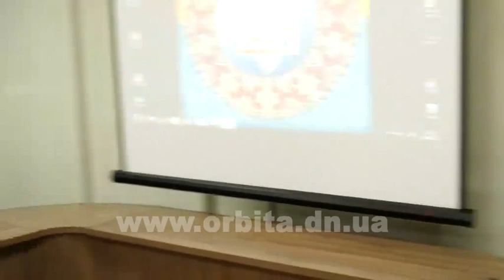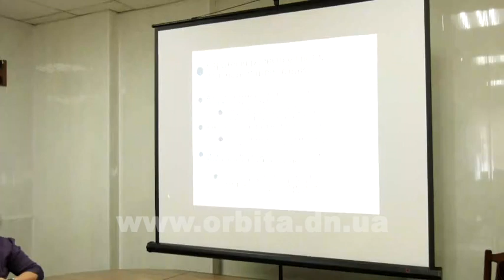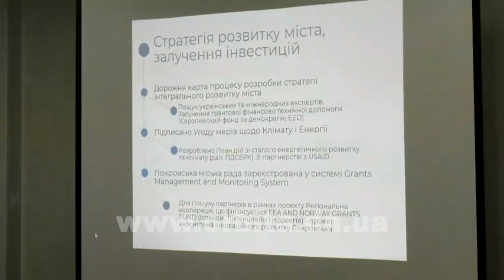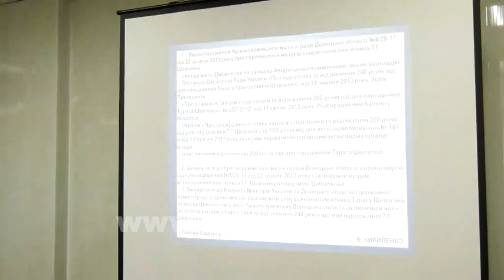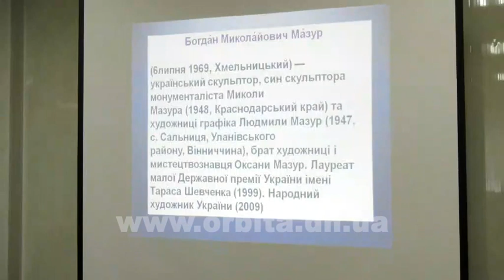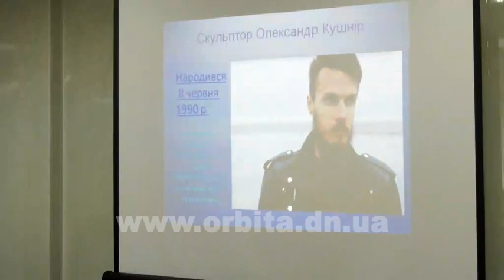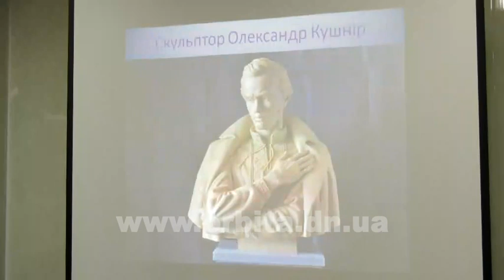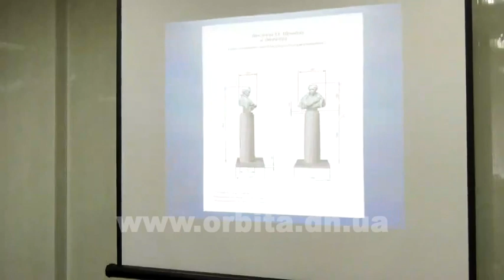Заседание Общественного совета при Покровском исполкоме 25.05.2018 (запись трансляции)